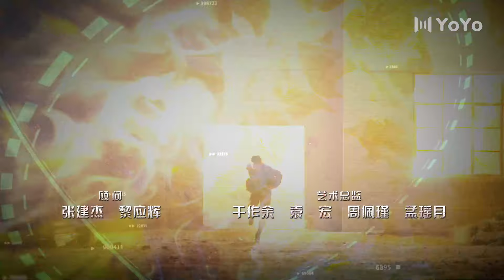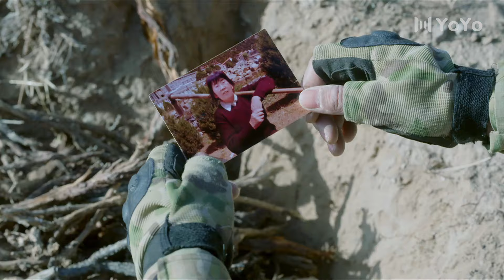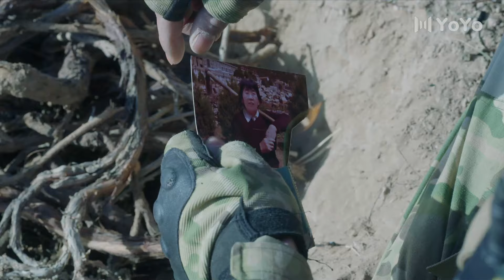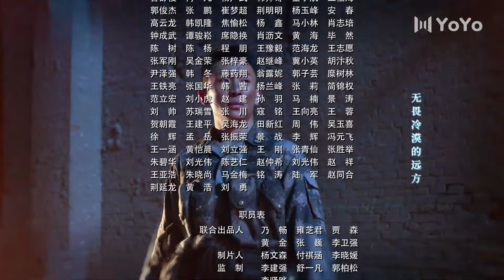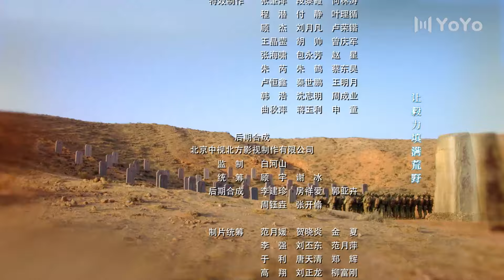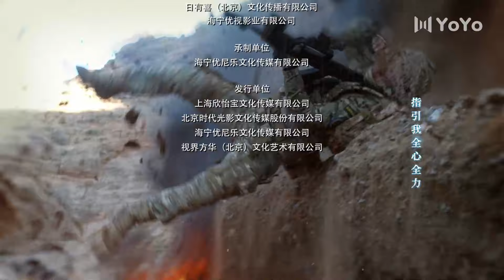【FULL】EP18 决胜零距离（经超、郭艳、孙祖君）战争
中文剧名：《决胜零距离》
主演：
剧情简介：讲述了在战区陆军组织的一场名为“绝杀·死地”的演习中，骁狼特战队在队长贺天高（经超饰）和老队长柴胜华（肖聪饰）的带领下，勇猛破袭蓝军猛虎旅的两个作战单元，并与妄图破坏此次演习的境外恐怖势力作斗争的热血故事。